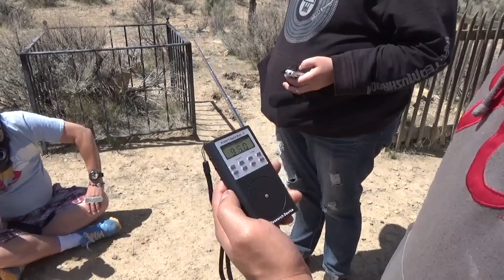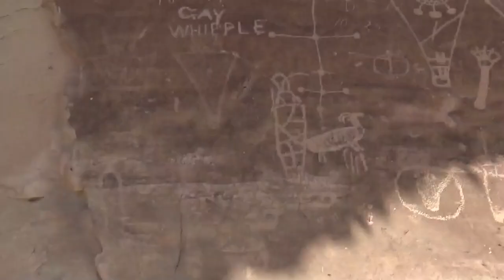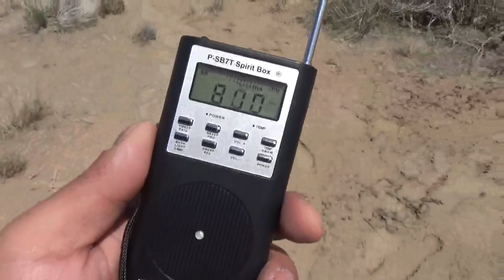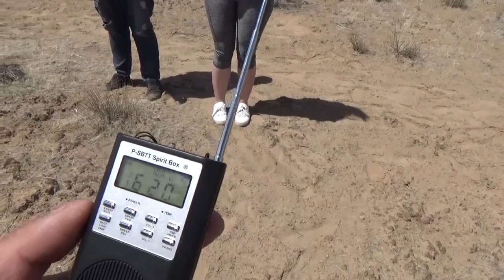Monument Paranormal Perspective: Are you scared yet Show... Thompson Springs UT (Sego)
Monument Paranormal investigated Thompson Springs and Sego Utah. Visiting two cemeteries, a haunted motel. Basically the town is haunted and we had few experiences

Monument Paranormal Team:
-Ceo Lindsey Harr
- Show Host & Investigator Jesse Bradford
-Investigator Junior Brian (W.ILL)